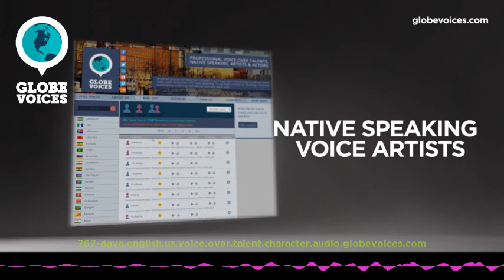767-Dave English (American) male voice talent - Character voice over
Dave is a 48 old English (American) male voice over talent. He has been in VO business for 11 years. His primary jobs are commercials, interactive voice response systems and public announcements. His natural voice type is adult. His voice is most suitable for commercials and interactive voice response systems, but can easily do numerous voice styles, such as broadcast, commercials and gentle as well as motivational and sweet moods.

Conversational, casual, educational, friendly, intelligent, youthful, warm, natural, real.